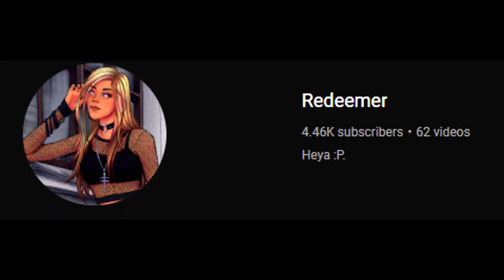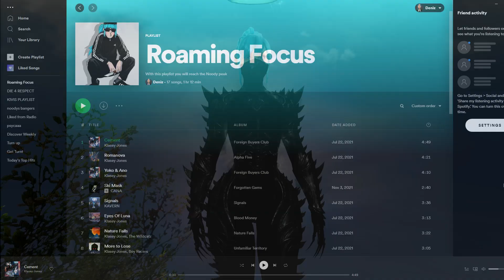How to WIN Outnumbered Fights In Guild Wars 2 WvW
Putting all my wisdom of outnumbered fights into a guide just for you guys.